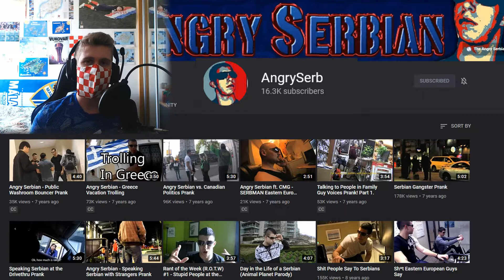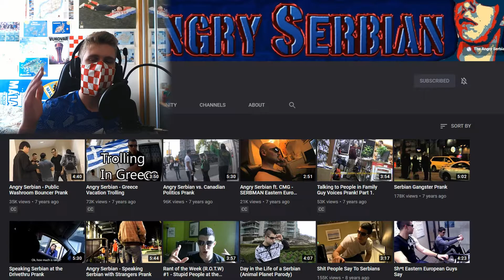MY FAVOURITE YOUTUBE CHANNEL | Watching AngrySerb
Hello everyone, Croatia.TheMan here and today I've decided to watch AngrySerb's Youtube channel and show it to all of you, despite AngrySerb not posting in years, it still remains my all time favourite youtube channel to this day.

-Croatia.TheMan